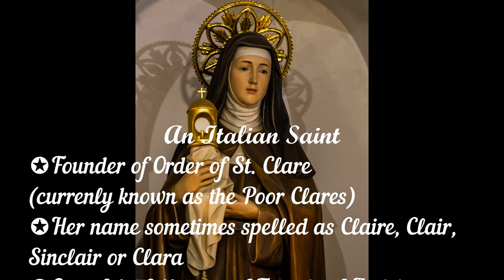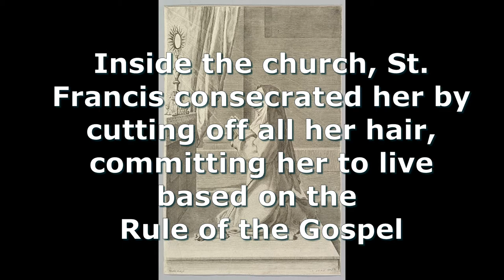St. Claire of Assisi: Biography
It features the life and legacy of St. Claire of Assisi

Born as Chiara Offreduccio di Favarone